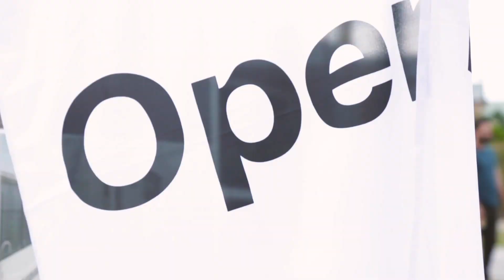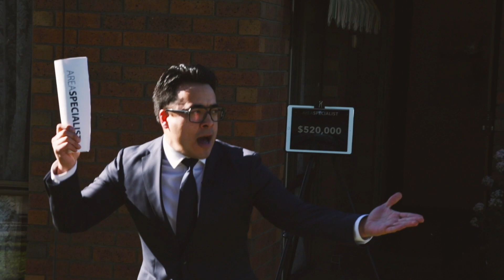Area Specialist Auction Promo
‘Area Specialist’ sells and manages residential real estate in the City of Casey, City of Greater Dandenong and City of Kingston.
Every team member has exceptional knowledge of selling and managing property in their core area. They are more equipped to educate, negotiate and help your buyers and tenants feel comfortable with what they are paying by explaining the key advantages and recent sales of your area.

Shop 13 Narelle Dr, Aspendale Gardens S/C VIC 3195